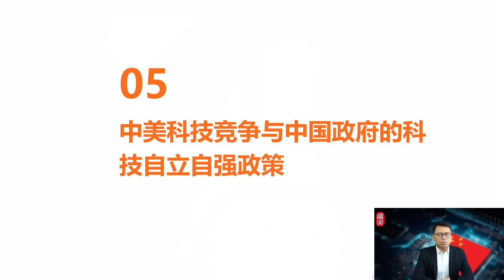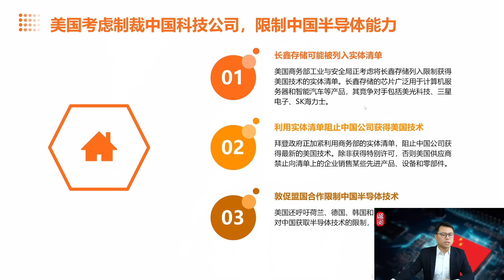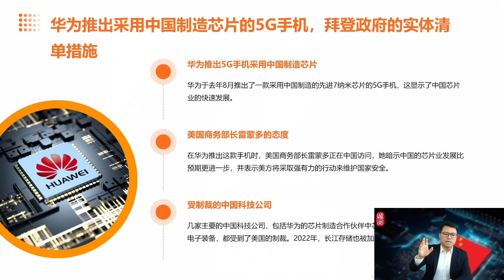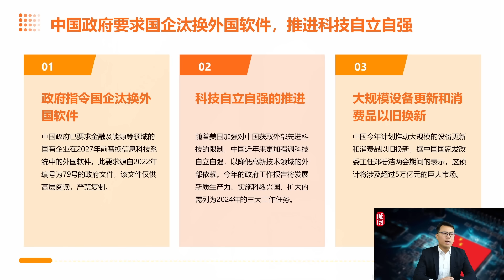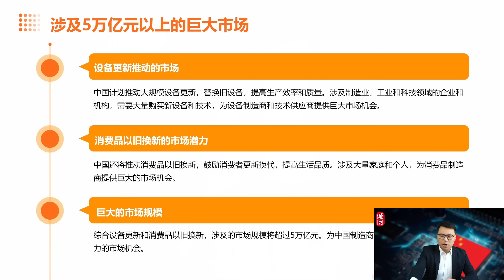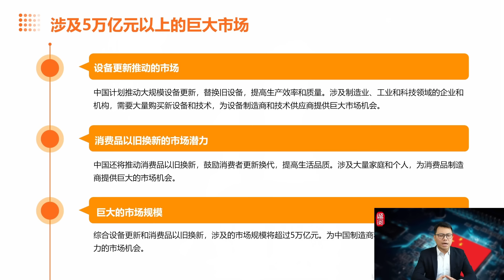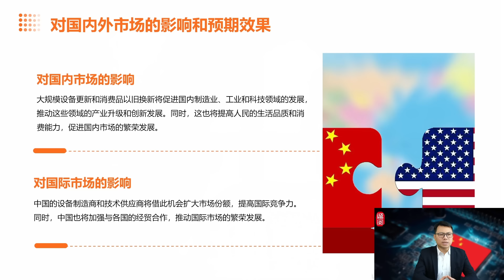美国剑指长鑫存储！打击中国存储芯片，中国要求淘汰美国软件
拜登傻眼了！中国芯片出口大涨28.6%